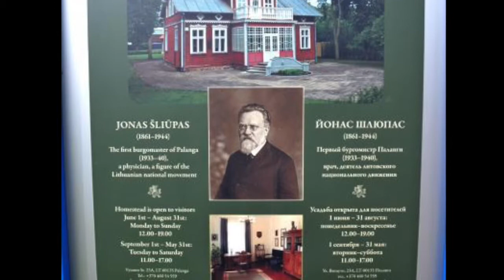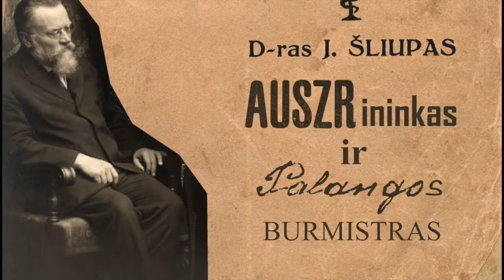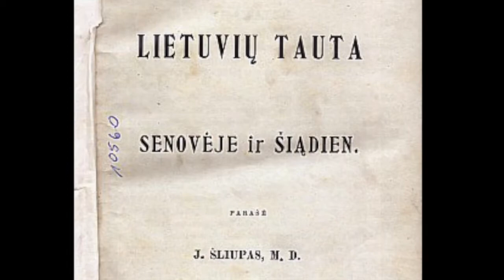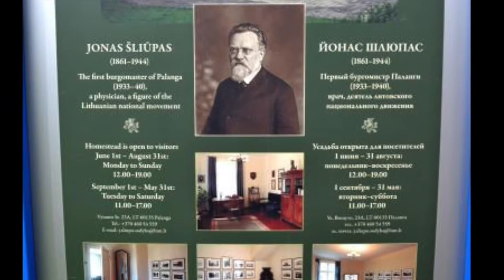Jonas Šliūpas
Žymaus lietuvių nacionalinio atgimimo veikėjo, aušrininko, pirmojo Palangos burmistro Jono Šliūpo (1861–1944) memorialinė ekspozicija įkurta name, kuriame jis gyveno iki 1944 metų.